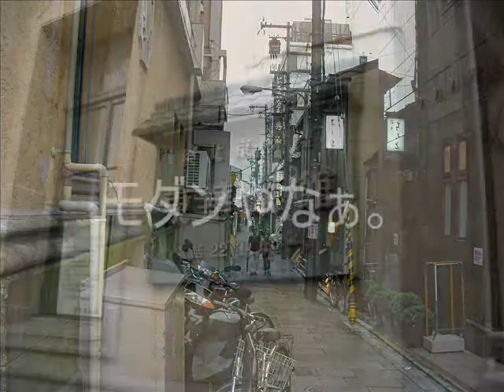四条大橋の下にはアヒルがいるよ。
京都は四条大橋界隈です。
鴨川も泥にごりでした。